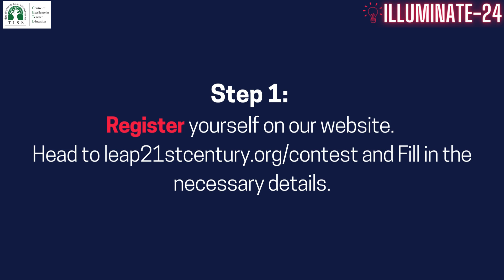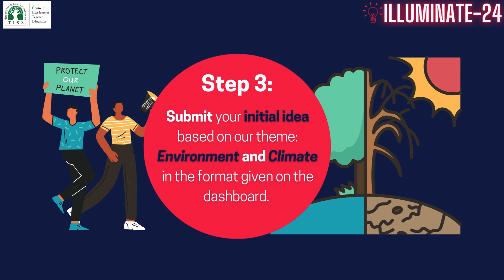ILLUMINATE-24 An Open Hackathon for Grade 6-10 Students. Register &Submit your Idea by 25th Jun 2024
एक हैकथॉन, कक्षा 6 - 10 के बच्चो के लिए।  Register करें और अपना आईडिया सबमिट करें २० जून  २०२४ से पहले.
ILLUMINTE-24 is a Unique that Invites Local Leaders to Undertake Modern Innovations to save our Nature and Environment.  It is an open hackathon organised by Centre of Excellence in Teacher Education (CETE) at the Tata Institute of Social Sciences (TISS), Mumbai. It provides schools and students with an open and dynamic platform that fosters innovation and creativity among students. The aim is to empower educational institutions to create environments where young minds can ideate, refine, and innovate on a given topic under the guidance of experienced mentors. By focusing on schools, we seek to cultivate a culture of continuous improvement and collaboration, enabling students to develop essential skills and explore their potential in cutting-edge technology fields such as automation and computational intelligence. Through this initiative, we aim to inspire the next generation of innovators and problem-solvers who will shape the future of technology and society by addressing real-life challenges and solving complex problems that impact our communities and the world at large.

The theme of ILLUMNATE-24 is ENVIRONMENT & CLIMATE CHANGE. Participants are encouraged to identify problems / issues / practices that is leading to degradation of environment and climate and create innovative solutions for the same.